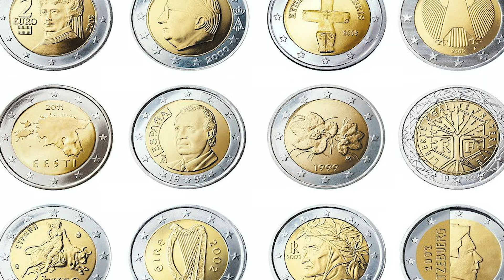Medley Sanremo anni 2000 by Filling The Music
Il coro Filling The Music interpreta un medley con le canzoni che hanno vinto Sanremo negli anni 2000!

• 2001: Elisa - “Luce (Tramonti a nord est)” 00:01
• 2002: Matia Bazar - “Messaggio d’amore” 00:34
• 2003: Alexia - “Per dire di no" 01:22
• 2004: Marco Masini - “L’uomo volante” 02:03
• 2005: Francesco Renga - “Angelo” 02:43
• 2006: Povia - “Vorrei avere il becco” 03:25
• 2007: Simone Cristicchi - “Ti regalerò una rosa” 04:01
• 2008: Giò di Tonno, Lola Ponce - “Colpo di fulmine” 04:38
• 2009: Marco Carta - “La forza mia” 05:13
• 2010: Valerio Scanu – “Per tutte le volte che…” 05:57

Avete già visto la clip di “Jambo” di Takagi & Ketra, OMI e Giusy Ferreri?

Qui troverai tutte le cover di canzoni italiane ideate dalla direttrice artistica Tamara Brenni e interpretate dai ragazzi del nostro coro.

Filling the Music, un progetto musicale dedicato ai piccoli che piace anche ai grandi!

Una produzione Filling the Music
Un progetto Quelquechose

Direzione artistica, direzione coro e solisti: Tamara Brenni
Interpreti: bambini e ragazzi di Filling the music
Solisti: Matilde, Matilda, Margherita, Nina, Kalima, Ilham, Lucio, Samuele, Alice R, Vittoria
Produzione versione strumentale, arrangiamenti, mix voci, mix e mastering versione cantata: Ferdinando Mongelli
Registrazione voci: Antonio Aki Chindamo, Auditoria Records, Fino Mornasco

Regia: Quelquechose
Fotografia: Massimo Foletti
Operatore: Angelo Albertini
Mezzi tecnici di ripresa: Le Clip
Montaggio e postproduzione video: Roberto Polimeno

Si ringrazia:
BancaStato
Eventica per la location full service
Juri Clericetti
Leonardo Pozzi

Un grazie di cuore al prezioso staff di Filling the music: Arianna, Naima, Sara, Vera e Deborah.
Un grazie di cuore anche a tutti i genitori e ai nostri meravigliosi bambini e ragazzi per il grande impegno e per la grande disponibilità.

Il progetto è stato realizzato con il Patrocinio del Museo del Festival di Sanremo.
Un grazie speciale a Marco Canova.